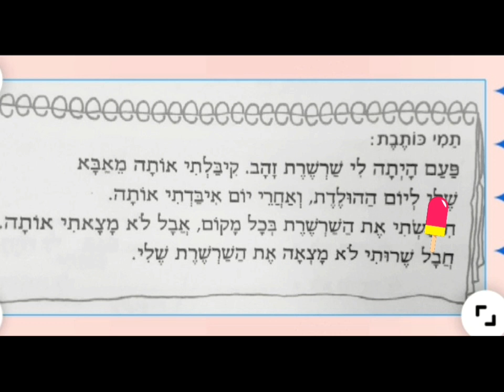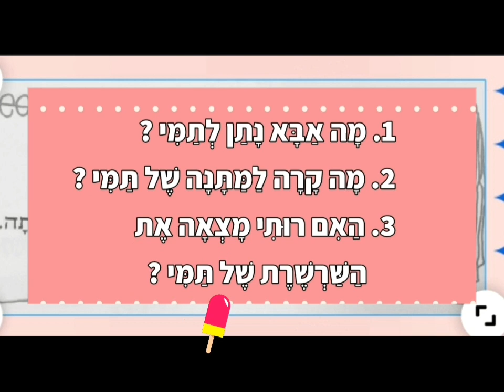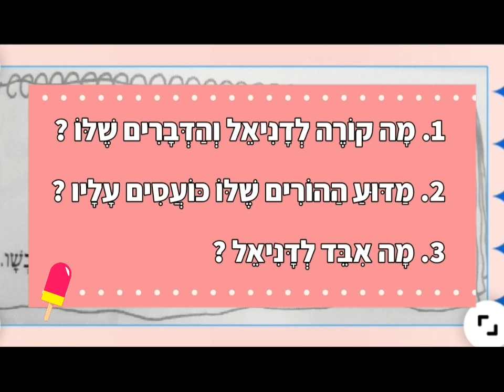שיעור שפה - ילדים כותבים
לקרוא את קטע הקריאה פעמיים ולענות על השאלות .
קטעי הקריאה נלקחו מתוך הספר הכל חדש חלק ב '